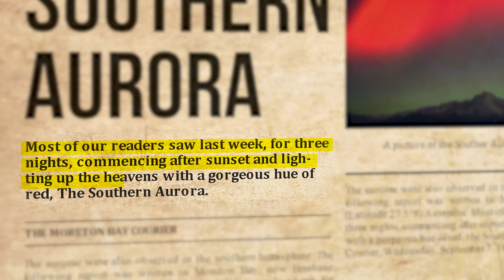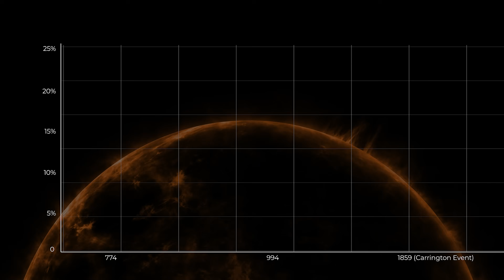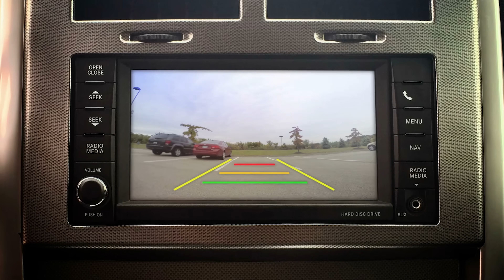The Sun Could Destroy the Earth in 2025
Geomagnetic storms pose a huge threat to humanity in the modern age. We are entering the most dangerous period for solar activity right now, The Solar Maximum. If we aren't prepared for a serious solar event, the Earth's energy grid could be destroyed. This will cost trillions of dollars to repair and leave some countries without power for years.

My gear/telescopes:

Basic Telescope
Intermediate Telescope
Professional Telescope

Footage from:
Storyblocks